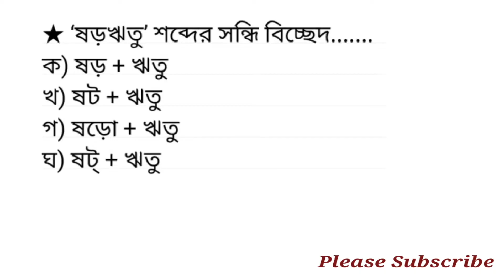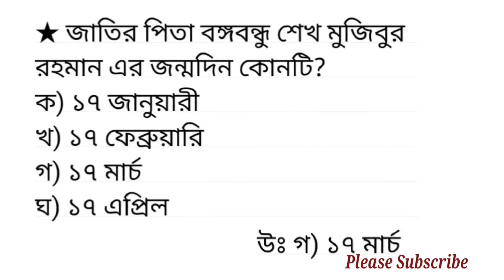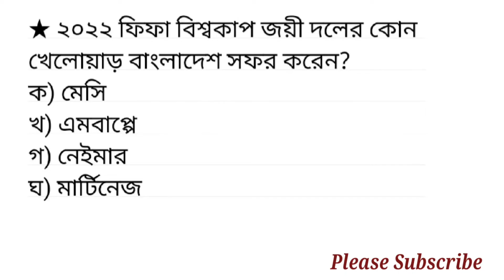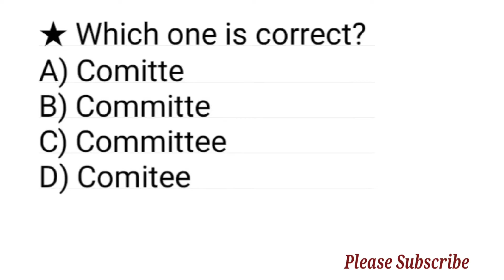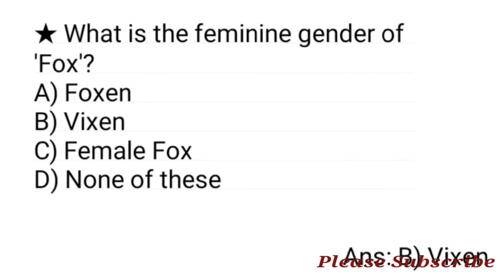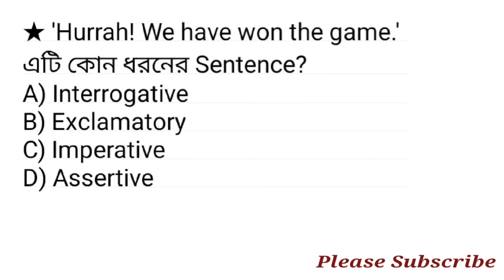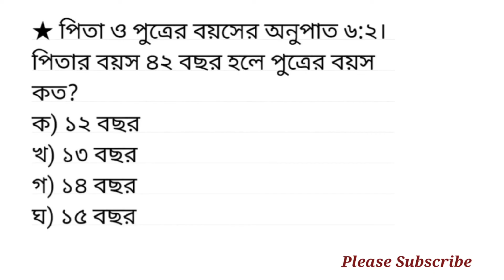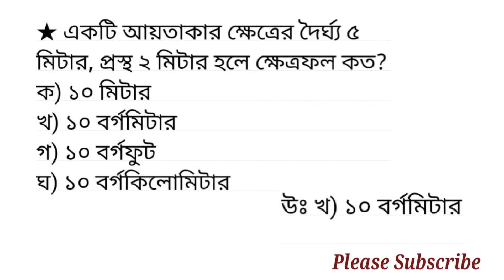পাওয়ার গ্রিড কোম্পানি অব বাংলাদেশ (PGCB) এর টেকনিক্যাল এটেনডেন্ট পদের প্রশ্ন সমাধান ২০২৩